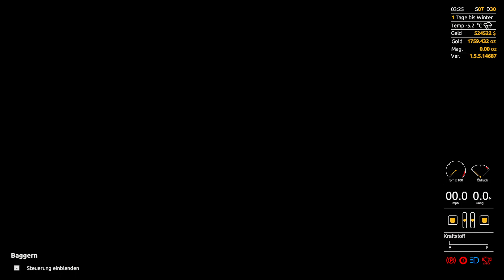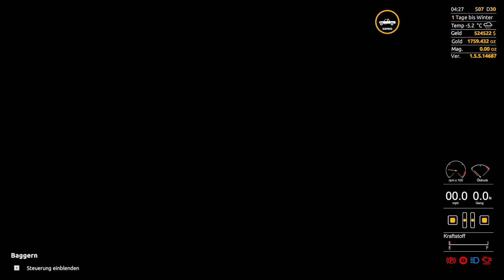Gold Rush The Game E302 Pine Vally Saison 2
Wir buddeln wie die blöden für eine Hand voll Dollar

Musik By Youtube Musik Libary